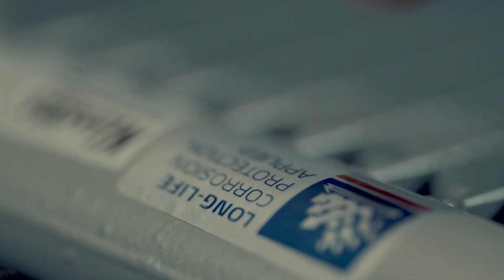Aircocondensor - Hulp bij het kiezen van onderdelen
Waar moet ik op letten bij het kiezen van een condensor?
Geen zorgen! Nissens Experts staan voor je klaar!

Je moet de condensor vervangen als hij vervormd of mechanisch beschadigd is, als hij lekt of als het oppervlak van de condensor vervuild is, waardoor de warmte uitwisseling en de luchtstroom worden belemmerd.

Bovendien moet je de condensor altijd vervangen nadat de compressor is doorgebrand en oververhit is geraakt, omdat onzuiverheden na het vastlopen de zeer smalle kanalen verstoppen waardoor spoelen onmogelijk wordt.